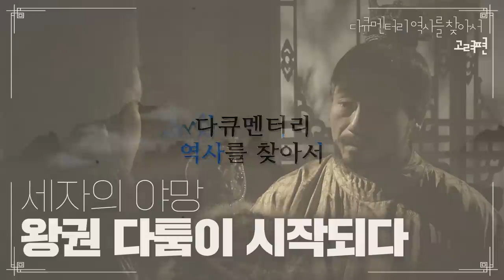세자의 야망 왕권 다툼이 시작되다 | 다큐멘터리 역사를 찾아서 고려편 #360 KBS라디오 20110918 방송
[다큐멘터리 역사를 찾아서 고려편 #360] 세자의 야망 왕권 다툼이 시작되다 |  KBS라디오 20110918 방송

연출자 임종성
작가 이상락

출연

초록

* 서기 1294년 4월, 원나라의 새로운 황제가 즉위한 후 충렬왕이 표문 을 올려 성종 테무르에게 전달한 내용
- 황제자리에 오른 성종(테무르)의 어머니 태후책봉을 건의
- 탐라를 고려에 돌려줄 것, 포로가 되어 원나라로 넘어갔던 인민들을 돌려줄 것, 공주에게 작위를 내려 책봉해줄 것, 고려왕 자신에게 더 높은 작위를 내려줄 것 등을 건의
- 충렬왕 건의에 대해 테무르가 보인 반응
* 충렬왕 20년 7월, 고려 조정의 문무백관들과 승려들이 대거 동원되어 원나라에서 오는 승려 흘절사팔을 마중하고 환대하는 배경
* 충렬왕 20년 12월, 원나라의 중서사가 고려에 와서 요동 심양 등지에 기근이 들어 굶주리고 있는 인민들을 위해 고려의 도움을 청하는 내용
* 충렬왕 21년 4월, 원나라에 입조해 있던 세자가 혼례를 행하기를 청하게 되는 배경
- 충렬왕이 세자의 혼례비용 마련을 위해 취한 조치
* 충렬왕 21년 8월, 원나라에서 돌아온 세자가 새 황제 테무르로부터 의동삼사라는 작호를 받고, 거기에 영도첨의사사로 임명되는 선물을 받은 배경과 의미
* 세자가 자신이 부여받은 권력을 망설임 없이 행사하게 되는 내용

01 서기 1294년 4월, 원나라의 새로운 황제 즉위식 연회에서 충렬왕이 권력 서열 7번째 좌석에 배치된 것이 갖는 의미/이강한 한국학중앙연구소교수 01:58 02:32
02 충렬왕이 새로 즉위한 원나라 황제에게 맨 처음 보낸 표문에서 태후책봉을 건의한 배경/김광철 동아대학교수 05:38 06:21
03 충렬왕이 원나라의 새로운 황제 성종 테무르에게 그의 모친 활활진을 태후로 책봉하라는 건의를 한 의도/이강한 한국학중앙연구소교수 09:23 10:01
04 충렬왕이 원나라의 새 황제에게 고려와 원나라 사이에 현안이 되고 있는 사안들에 대한 해결을 건의하게 되는 배경/이강한 한국학중앙연구소교수 김광철 동아대학교수 11:40 13:02
05 원나라의 새 황제가 충렬왕의 작위를 높여달라는 충렬왕의 요구에 응하지 않은 배경/김광철 동아대학교수 14:16 14:52
06 원나라의 제주도에 대한 관할문제===가 변화되어 온 과정/김광철 동아대학교수 16:09 16:52
07 원나라 직할령으로 관리돼 오던 탐라가 성종의 지시에 따라 20여 년 만에 고려의 영역으로 돌아 온 직후 고려정부가 취한 조치들/이강한 한국학중앙연구소교수 17:03 17:44
08 고려가 언제 원나라에 귀부했는지를 묻는 황제 테무르에게 보내는 회답문에 그 시기를 강동성 전투 이후라고 답한 배경/이강한 한국학중앙연구소교수 21:17 22:10
09 고려의 정당문학 정가신이 강동성 전투 이래 고려가 원에 귀속되었다고 쓴 이유/김광철 동아대학교수 22:36 23:20
10 원나라 황제 테무르가 원나라 승려 흘절사팔을 고려에 파견한 배경/김광철 동아대학교수 26:13 26:52
11 원나라 황제 테무르가 승려 흘절사팔을 고려에 파견한 배경 분석/이강한 한국학중앙연구소박사 27:18 28:04
12 충렬왕 21년 황제 테무르가 보내 조서에서 언급한 원나라 관청으로부터 돈을 빌려간 상인들은 어떤 사람들을 말하는 것인지에 대한 설명/이강한 한국학중앙연구소교수 32:22 33:19
13 서역의 회회 상인들이 원나라 관리들이나 황실 인사들에게 빌린 돈의 이자를 갚지  않고 도주한 문제는 원나라 내부의 일임에도 불구하고 황제 테무르가 공문을 고려에도 보낸 이유/김광철 동아대학교수 33:37 34:20
14 천부사는 어떤 관청이었는지 설명/이강한 한국학중앙연구소교수 34:42 35:31
15 충렬왕이 세자가 이미 고려출신 왕비들을 두고 있었음에도 원나라 황실과 혼인관계를 맺게 하려는 의도/이강한 한국학중앙연구소교수 37:35 38:24
16 고려 세자가 원나라 황실 출신 여성과의 혼인을 주도적으로 추진한 배경/김광철 동아대학교수 40:31 41:13
17 충렬왕 21년 8월, 원나라 황제가 고려의 세자에게 내린 의동삼사라는 작호와 영도첨의사사 임명의 의미/김광철 동아대학교수 43:57 44:43
18 세자가 충렬왕으로부터 부여받은 판도첨의 밀직감찰사사라는 직책에 대한 설명/이강한 한국학중앙연구소교수 45:32 46:07
19 고려 세자의 판중군사 임명이 갖는 의미/김광철 동아대학교수 46:22 46:46
20 충렬왕이 버젓이 왕위에 있는 상황에서 세자가 임금노릇을 대행할 수 있었던 배경/김광철 동아대학교수 48:30 49:04
21 세자가 남면하다시피 국정을 주재하는 모습을 바라보는 충렬왕의 심리 분석/이강한 한국학중앙연구소교수 50:19 51:05